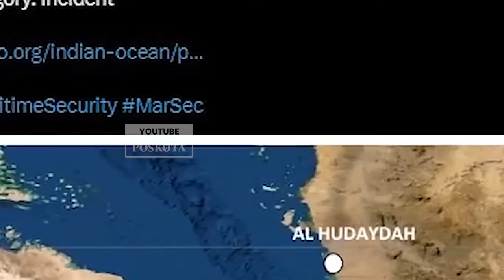Inggris Tidak Berani Melawan, Saat 3 Rudal Canggih Houthi Serang Kapal Minyaknya